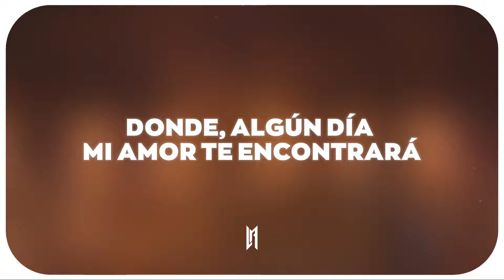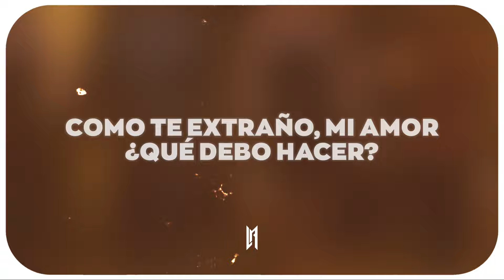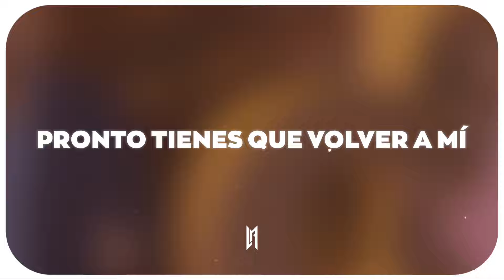Leo Dan - Cómo Te Extraño Mi Amor (Letra)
Leo Dan - Cómo Te Extraño Mi Amor

🎤 Letra:

Cómo te extraño, mi amor, ¿por qué será?
Me falta todo, en la vida, si no estás
Cómo te extraño, mi amor, ¿qué debo hacer?
Te extraño tanto que voy a enloquecer

¡Ay, amor, divino!
Pronto tienes que volver a mí

A veces pienso que tú nunca vendrás
Pero te quiero y te tengo que esperar
Es el destino, me lleva hasta el final
Donde algún día, mi amor, te encontrará

¡Ay, amor, divino!

El dolor es fuerte y lo soporto
Porque sufro pensando en tu amor
Quiero verte, tenerte y besarte
Y entregarte todo mi corazón

¡Ay, amor, divino!

¡Ay, amor divino!

¡Oh-oh-oh!, mi corazón
¡Oh-oh-oh!, mi corazón